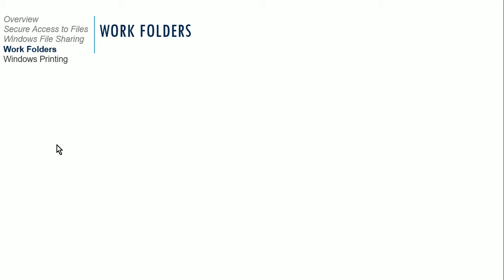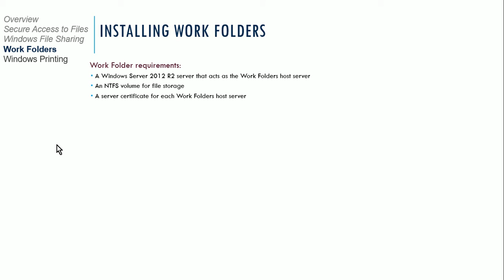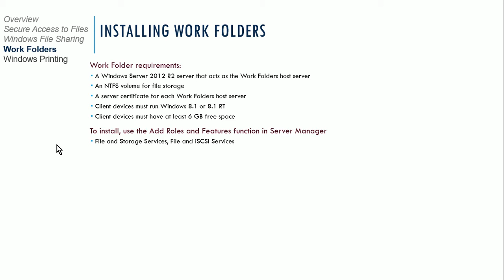CST 200 5C WorkFolders